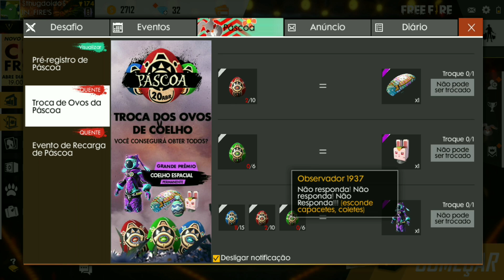OVOS VERDES, COMO PEGAR NO NOVO EVENTO DE PÁSCOA DO FREE FIRE 🐰🥚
ID do nosso grupo:  6382290

• Música da intro CrossFire:
Stephen CrossFire (Elephante Remix)

● Ajude o nosso canal a melhorar!
Quais benefícios:
• Se torna moderador do canal
• Emoticons no chat exclusivos
• Ícone ao lado do seu nome (diferencial)
• Estará me ajudando com o canal